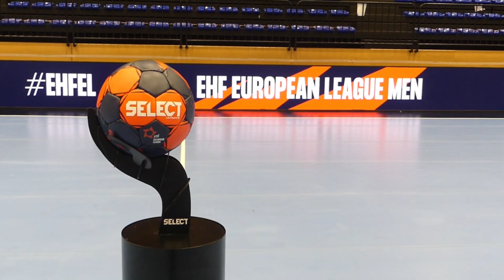Jon Azkue: "Artaleku, oso garrantzitsua"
Jon Azkue Bidasoa Irun taldeko kapitainaren urteko balorazioa. Besteak beste, txapeldunordetza eta jarraitzaileen buelta Artalekura azpimarratzen ditu